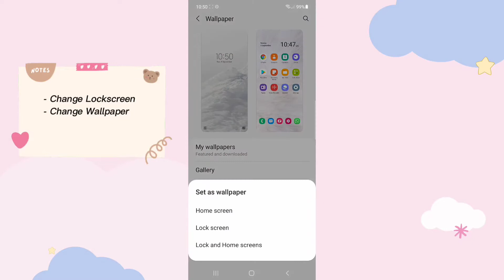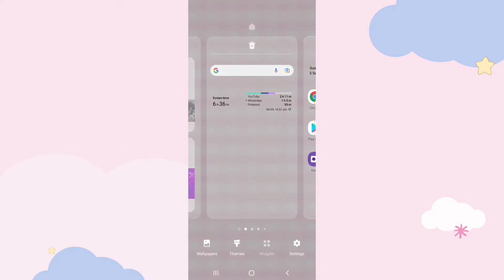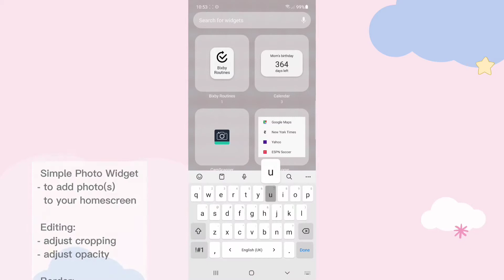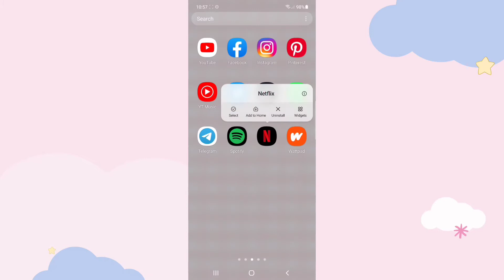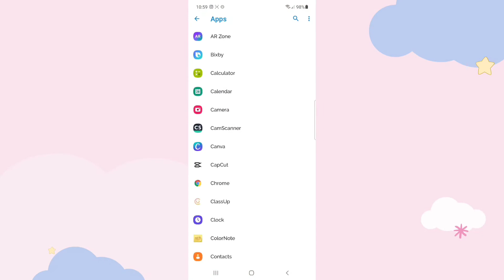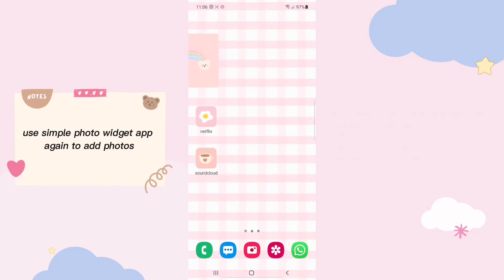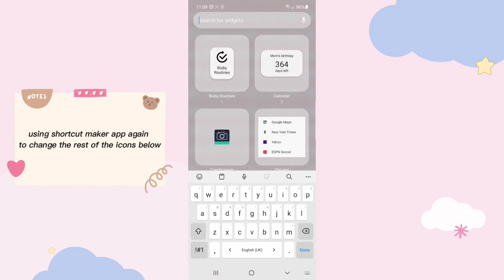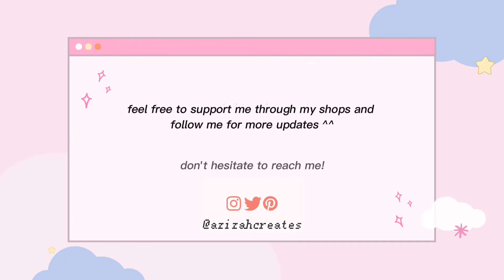how to make your android homescreen aesthetic | pastel pink theme 💖 (samsung A52)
hi! this is a video on how you can make your android homescreen aesthetic with these cute app icons and wallpapers that I've made! like, subscribe or leave a comment if this was helpful to you! I'm also open to any feedbacks ♡

You can download the icons and the wallpapers from my pinterest or support me by getting all 48 icons w/ pink & transparent background + 4 wallpapers in my ko-fi or etsy shop!

I also make designs on Redbubble!

𝐀𝐩𝐩𝐬 𝐮𝐬𝐞𝐝 𝐭𝐨 𝐜𝐮𝐬𝐭𝐨𝐦𝐢𝐳𝐞 𝐡𝐨𝐦𝐞𝐬𝐜𝐫𝐞𝐞𝐧 ♡
Shortcut Maker
Simple Photo Widget
Cumo

𝐄𝐝𝐢𝐭𝐢𝐧𝐠 𝐚𝐩𝐩𝐬 ♡
Capcut
Inshot
Canva

𝐓𝐢𝐦𝐞𝐬𝐭𝐚𝐦𝐩𝐬 ♡
00:00 - intro
00:25 - change wallpaper & lockscreen
01:04 - add basic widgets
01:45 - add photos | simple photo widget
02:30 - add memo note | cumo
03:14 - change app icons | shortcut maker
05:45 - add photos | simple photo widget
07:28 - where to get the app icons and wallpapers